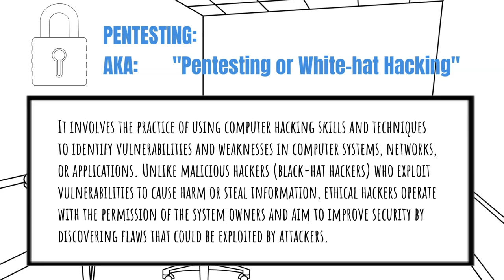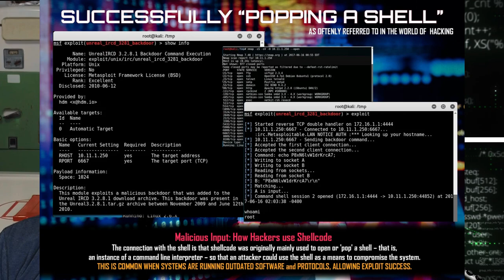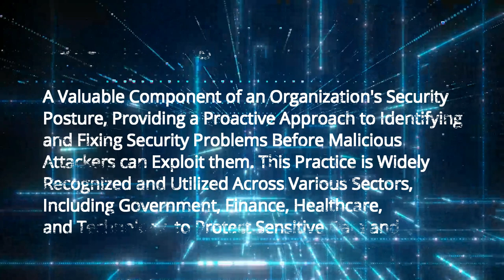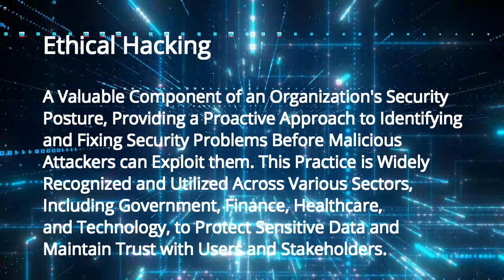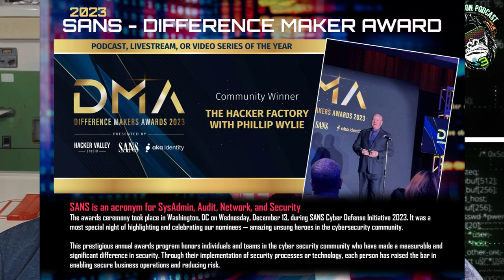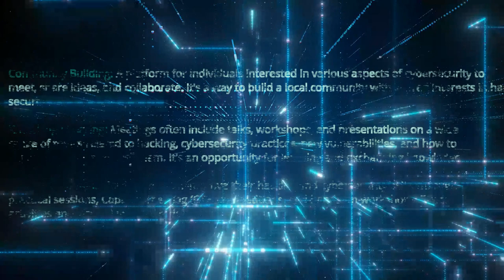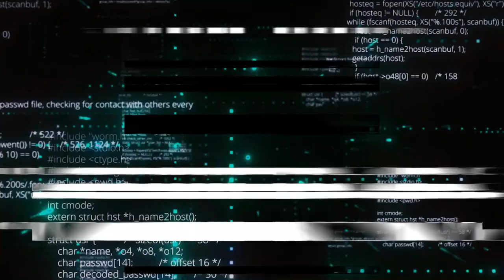S3 – Episode 002 – Un-Bearably Dedicated!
In this episode, Kevin and Jason sit down to talk shop with Cyber-guru Phillip Wylie. Phillip is a friend and a member of the newly formed Cyber Circus network which includes other podcasters including Chris Glanden of BarCode Security as well as Kevin & Jason from the Cyber Distortion Podcast.
Phillip Wylie is a well-known figure in the cybersecurity and ethical hacking community, recognized for his extensive experience and contributions to the field.

• Background and Expertise: Phillip has a background in penetration testing and ethical hacking. His career spans over two decades, during which he has held various roles in IT and security, including penetration tester, security engineer, and security consultant. His expertise lies in identifying and exploiting vulnerabilities in computer systems and networks to help organizations strengthen their security postures.

• Education and Advocacy: He is known for his efforts in cybersecurity education and advocacy, working to raise awareness about the importance of cybersecurity and sharing knowledge with aspiring cybersecurity professionals. Wylie often speaks at conferences and seminars, sharing his insights on ethical hacking, penetration testing, and cybersecurity trends.

• The Pwn School Project: Phillip is the founder of The Pwn School Project, an educational initiative aimed at teaching ethical hacking and cybersecurity skills to a wider audience. The project focuses on providing free or low-cost education to those interested in pursuing a career in cybersecurity, emphasizing hands-on learning and practical skills.

• Authorship and Thought Leadership: He has contributed to the cybersecurity community as a writer and thought leader, sharing his knowledge through articles, books, and research papers. His work often covers topics related to ethical hacking techniques, career advice for cybersecurity professionals, and the latest trends in cyber threats and defenses.

• Mentorship: Phillip is also known for his mentorship role in the cybersecurity community, guiding newcomers and helping them navigate the complexities of starting a career in cybersecurity. He advocates for continuous learning and ethical practices within the field.

Jason Popillion is a CISSP and serves as a CIO/CTO of a SaaS company and Kevin Pentecost is a CISSP, CISM, CEH, CPT, MPCS, MCSE, CCA, ITIL-F and serves as the Information Security Director for a Manufacturing company.

CITATIONS:
Links to find Phillip:
Web: